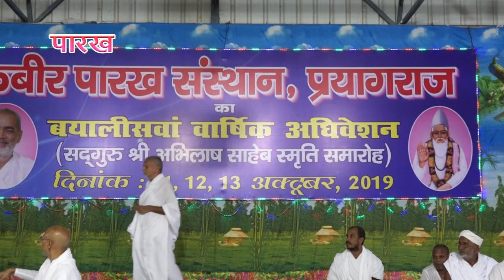18 Kabir vichar gosthi, kabir satsang 2019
18 Kabir vichar gosthi, kabir satsang 2019

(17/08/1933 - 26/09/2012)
17 वर्ष की अवस्था में आप कबीरपंथ से परिचित हुए। आपने 21 वर्ष की अवस्था में गृहत्याग कर कबीर आश्रम बड़हरा, जिला गोंडा (उ0प्र0) के प्रसिद्ध महंत पूज्यपाद सद्गुरु श्री रामसूरत साहेब जी द्वारा साधुवेष की दीक्षा ली | कबीर पारख संस्थान इलाहाबाद के संस्थापक तथा बीजक व्याख्या, पंचग्रंथी टीका, योगदर्शन भाष्य, रामायण रहस्य, गीतासार, उपनिषद सौरभ, कबीर दर्शन, वेद क्या कहते हैं?  कहत कबीर, धर्म को डुबाने वाला कौन?, ढ़ाई आखर, मोक्षशास्त्र, बूंद.बूंद अमृत, व्यवहार की कला आदि लगभग 100 प्रकार के सामाजिक, आध्यात्मिक एवं व्यावहारिक ग्रंथों के यशस्वी लेखक हैं। आपकी ओजस्वी वाणी में भारतीय संस्कृति के ऋषि मनीषियों के उद्गार समाहित रहते हैं।

        कबीर
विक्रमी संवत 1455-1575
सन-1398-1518